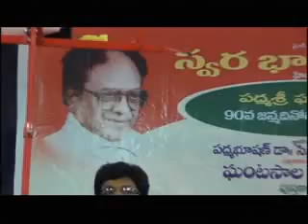girija kalyanam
singers: sastry, thanmayi,maunika and himabindu
original length 25 minuites. This is not film song which lasts only 7 mts.
this is more like classical music. The alapana of every raga used in this ganam alone lasts
more than 10 mts.the alapana of thirupathi raghavulu  alone lasts 2 mts.